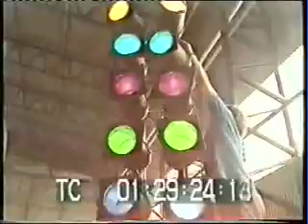Best Raves of 1989 pt1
Best Raves of 1989